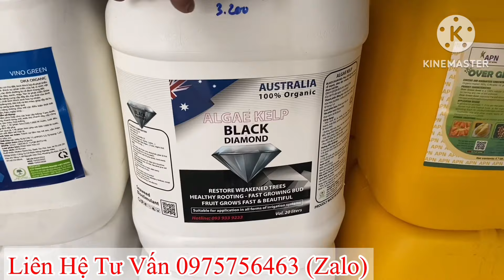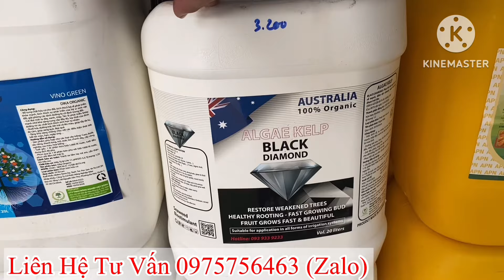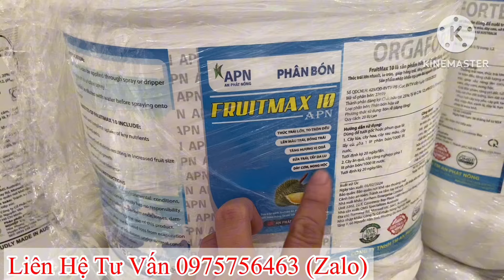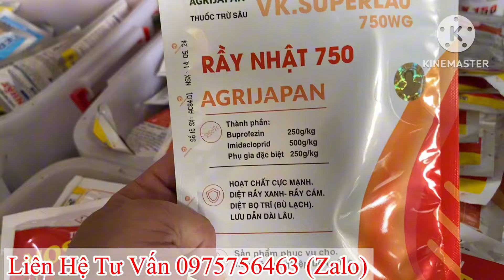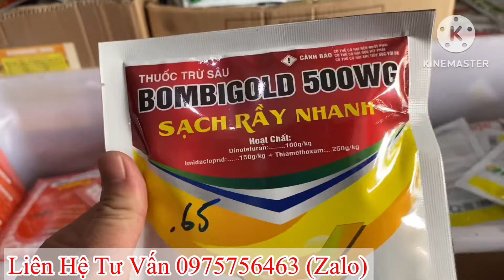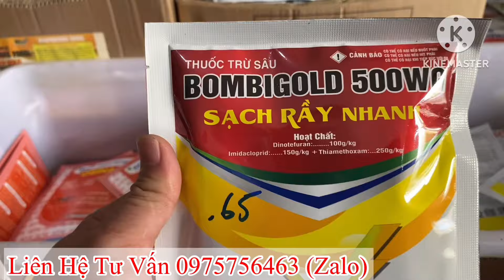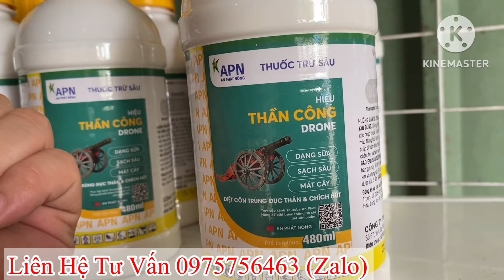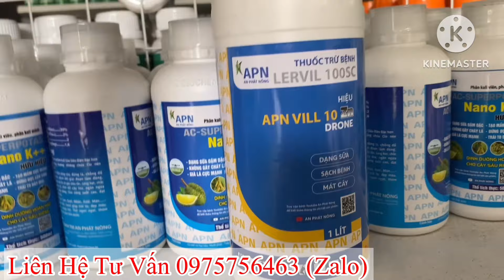VTNN Việt Nông Chuyên Cung Cấp Các Dòng Phân Thuốc Chuyên Sử Dụng Cây Sầu Riêng Và An Phát Nông.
VTNN Việt Nông Chuyên Cung Cấp Các Dòng Phân Thuốc Chuyên Sử Dụng Cây Sầu Riêng Và An Phát Nông.#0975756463